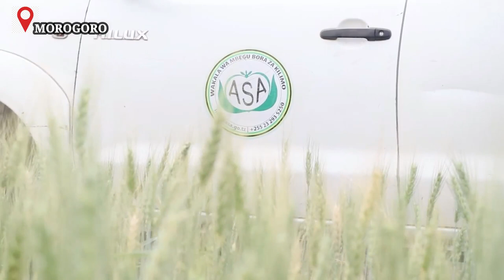TIZEBA AIPONGEZA SERIKALI KUJA NA MBOLEA YA RUZUKU, AISHAURI ASA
Best youtube hashtags to use in 2022
Youtube hashtags for motivational channel